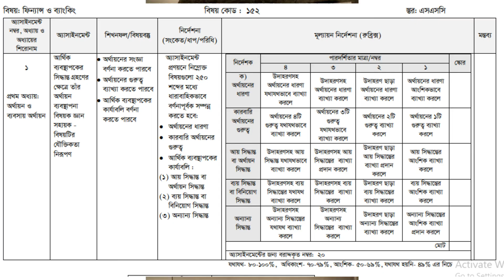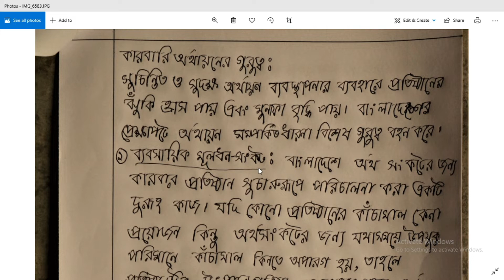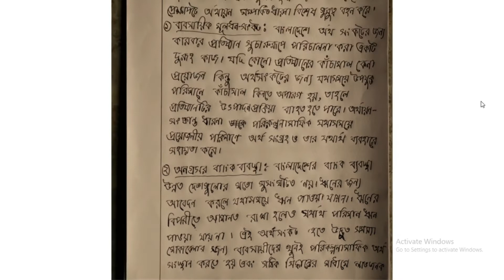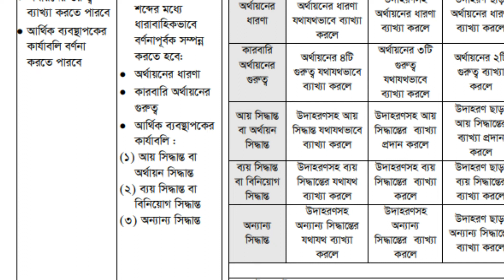ফিন্যান্স ও ব্যাংকিং "অ্যাসাইনমেন্ট-০১" এস এস সি ২০২১(SSC 2021)।Finance and Banking "Assignment-01"